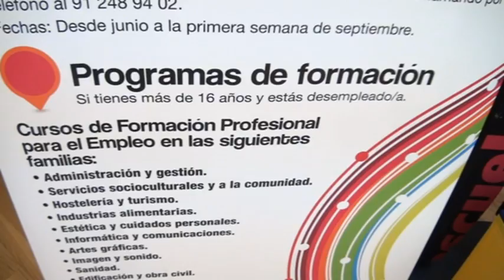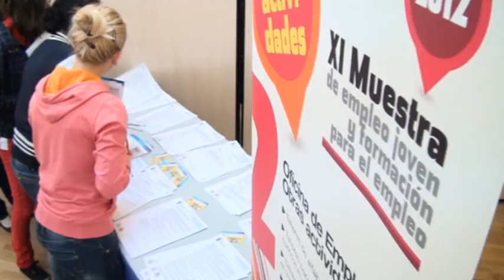Se celebra la XI Muestra de Empleo Joven en Leganés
El lunes 30 de abril se celebra entre las 10:00 y las 14:00 horas, una jornada de puertas abiertas destinada a todos los ciudadanos que deseen conocer los cursos formativos, talleres de empleo y ciclos formativos desarrolados en los institutos de la localidad.-

Más de 300 alumnos de 4º de la ESO de varios institutos de Leganés acudieron a las instalaciones de Dejóvenes en la Plaza de España de Leganés para recibir información relacionada con las posibles salidas académicas encaminadas a asegurar su futura carrera profesional.